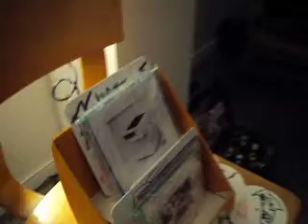Pushplay Live @ Sancho Gallery, L.A. Westward Hackerspace Tour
Pushplay Live @ Sancho Gallery, L.A. May 15th 2011
Westward Hackerspace Tour